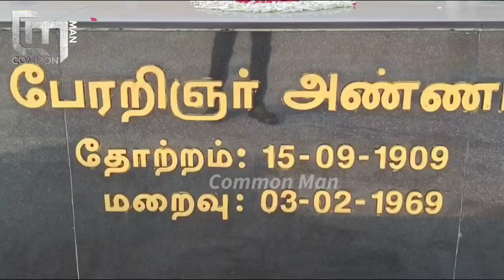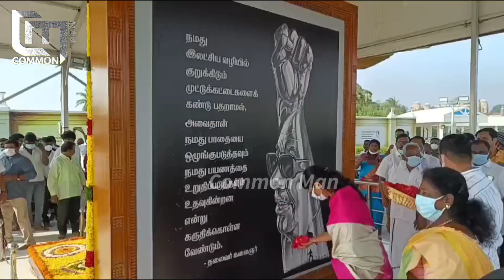அப்பா நினைவிடம்! அண்ணன் வீடு! பிறந்தநாள் ஆசி பெற்ற கனிமொழி எம்.பி | Kanimozhi Birthday | Mk Stalin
திமுக மகளிரணி செயலாளர் கனிமொழி கருணாநிதி எம்.பி  அவர்களின் பிறந்தநாளான இன்று முதலமைச்சர் மு.க.ஸ்டாலினை அவரது இல்லத்தில் சந்தித்து வாழ்த்து பெற்றார்..

மெரினாவில் உள்ள கலைஞர் கருணாநிதி நினைவிடத்தில் அஞ்சலி செலுத்தினார்.